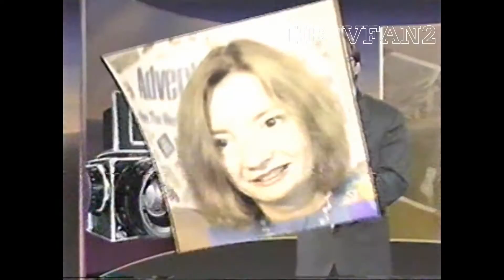September 27, 1991 Entertainment Tonight Story (Calvin Klein Ad Controversy)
(c)1991 CBS Domestic Television

1991 Entertainment Tonight piece on the latest in a long line of controversial Calvin Klein ads (dating back to the early 1980s ads with Brooke Shields) that drew the wrath of pro-family activists such as Kevin Beattie of Morality in Media.